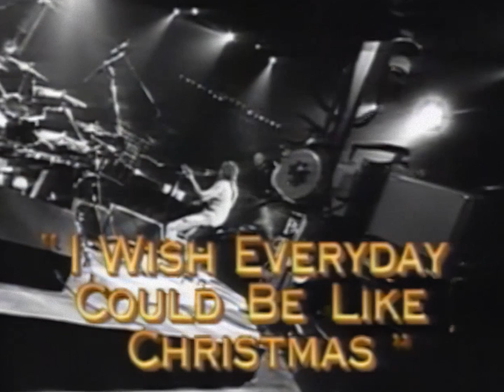Bon Jovi - I Wish Everyday Could Be Like Christmas (Subtitulado)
"Desearía que todos los días estuvieran llenos de paz y armonía. Desearía que todos los días fueran como Navidad. Lo deseo."

Canción escrita por Jon Bon Jovi. Lanzada como lado B en algunas versiones del sencillo "Keep The Faith" del año 1992.